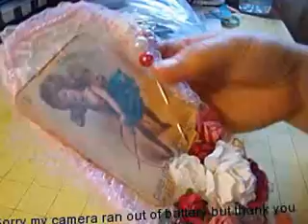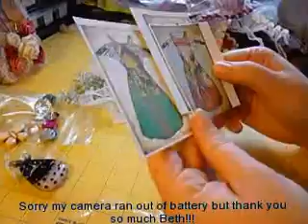Happy Mail from Beth (Chiro41)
So sorry my camera cut out but again thank you so much Beth! The goodies have already inspired me:)